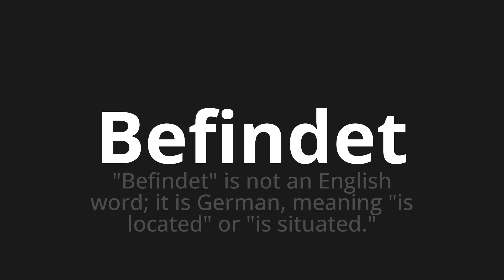How to pronounce Befindet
Master the Pronunciation of 'Befindet which means Befindet' - which means : "Befindet" is not an English word; it is German, meaning "is located" or "is situated." 📝 with @PronunciationGerman 🎓🗣️ - [Your Guide to German]

Learn to pronounce 'Befindet' perfectly in German with our easy and engaging tutorial by @PronunciationGerman! 📖📽️ In this comprehensive video, we provide you with native speaker examples 🗣️👂 and phonetic breakdowns 🎵 to ensure you get the pronunciation just right.

How to say Located in German